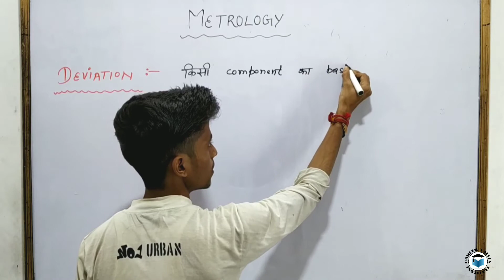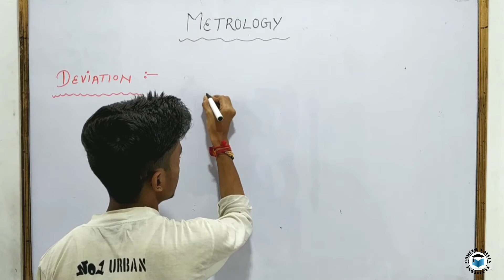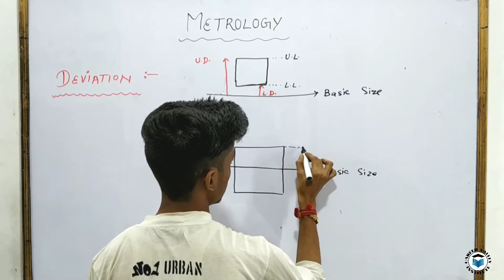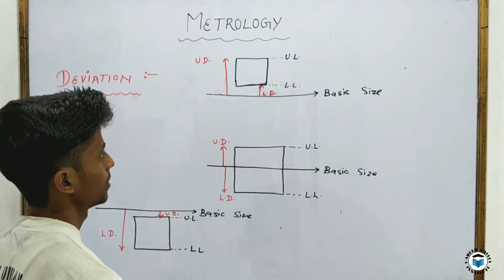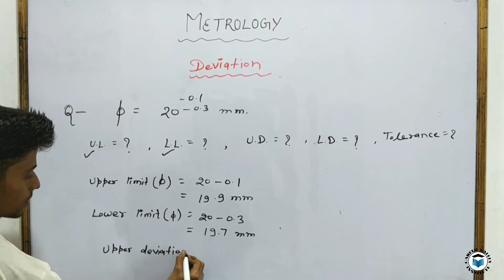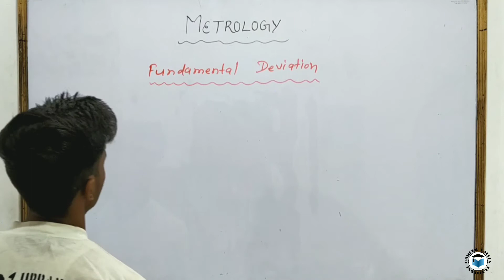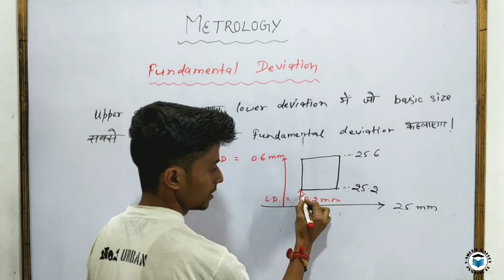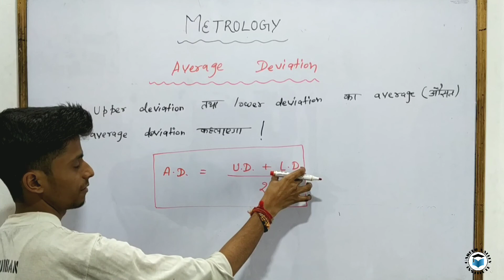Metrology (Part-2) | What is Deviation In Hindi | Fundamental Deviation | Average Deviation In Hindi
Hello Students!
Today I have told you about metrology part- 2 for mechanical engineering students. In this video, you have been explained types of deviations like as fundamental deviation, average deviation and more with examples. I hope you have understood the video well, yet if there is any doubt, you can comment and ask.

metrology in mechanical engineering
what is deviation
what is deviation in hindi
what is fundamental deviation
fundamental deviation in hindi
what is average deviation
average deviation in hindi